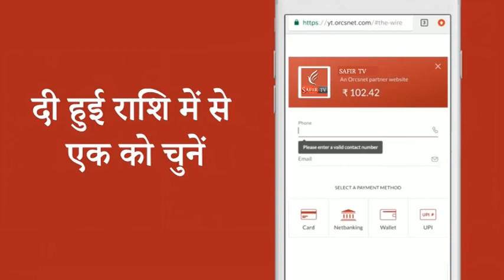Syed Afzal Abbas “Chairman” Bihar State Shia Wakf Board Speak To Safir Tv*